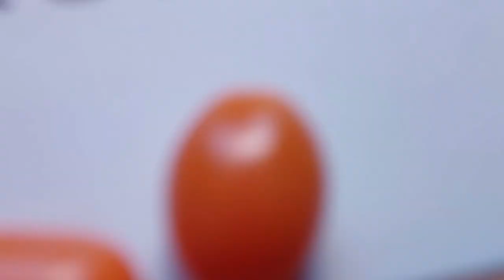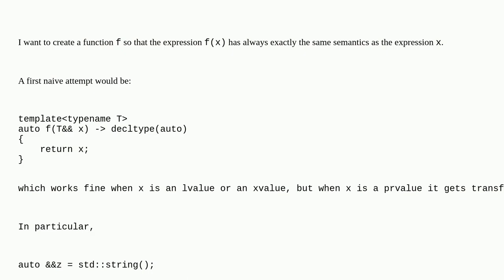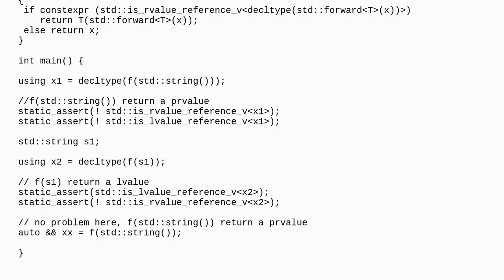Is it possible to create a perfect pass-through function?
A special thanks goes out to the community

  c++